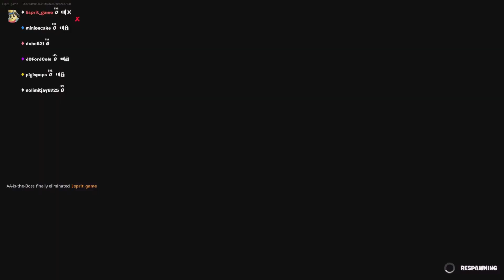BLOCKS FFA LEGO MAP FORTNITE CREATIVE - LEGO WEAPONS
Fortnite Creative 2.0 - BLOCKS FFA Fortnite Chapter 5 season 1